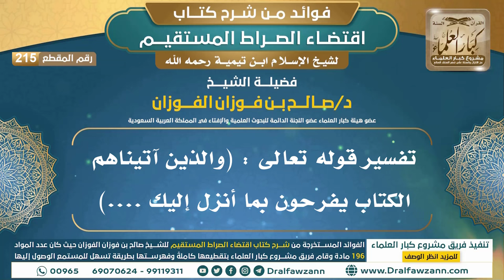[215] تفسير قوله تعالى : (والذين آتيناهم الكتاب يفرحون بما أنزل إليك ....) |الشيخ صالح الفوزان